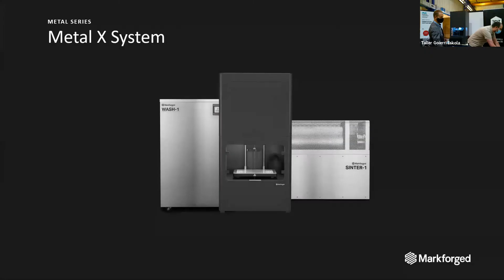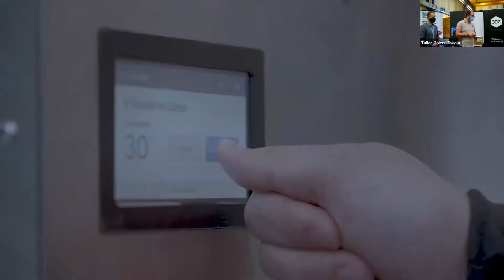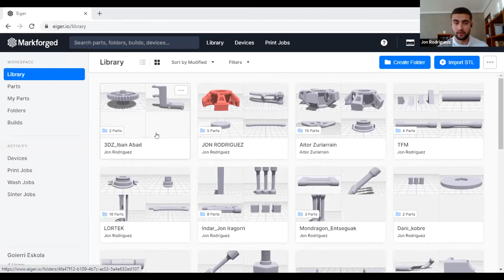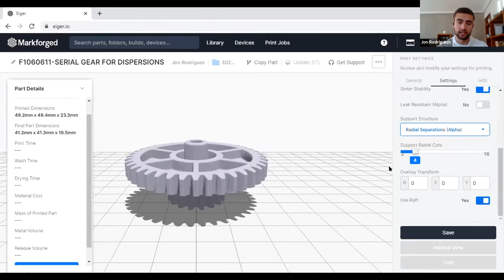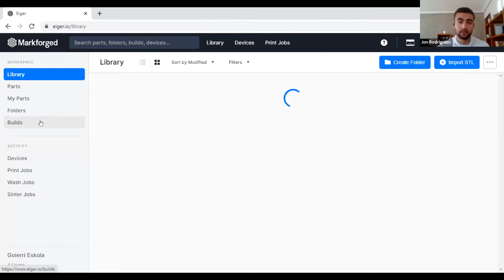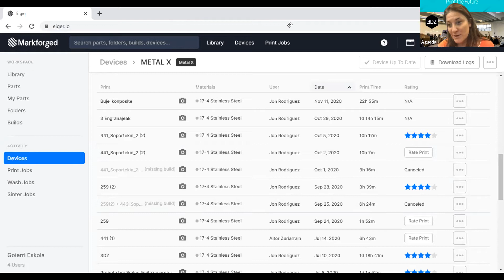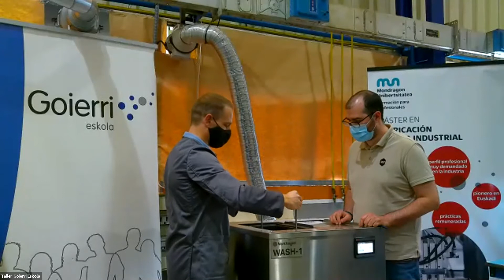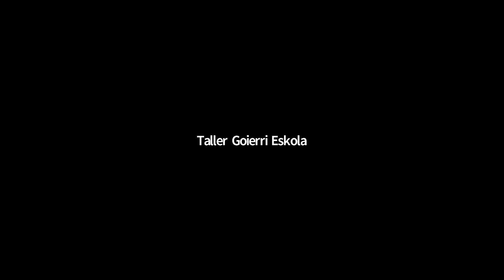Live Demo Metal X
LIVE DEMO Metal X saioaren bideoa, Markforged eta 3DZ-ren partehartzearekin. / Vídeo de la jornada LIVE DEMO Metal X, con la participación de Markforged y 3DZ.